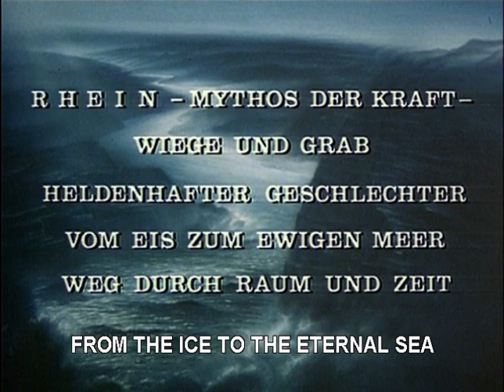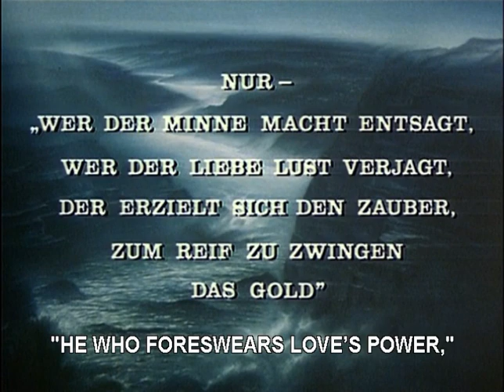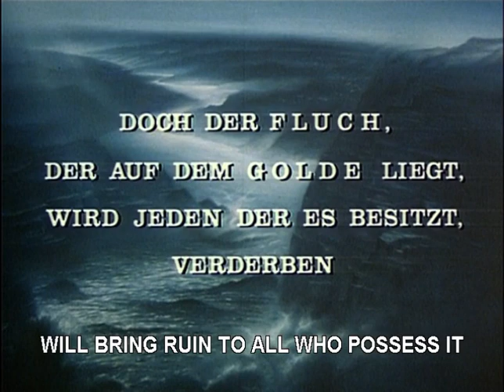Wagner: Das Rheingold | Stewart, Fassbaender, Esser, Schreier (Karajan-Berliner Philharmoniker 1978)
You can watch the complete Opera, with English subtitles following the links in the comment section.

This film is the one existing record of Karajan's Salzburg Ring on video. Made in 1978, with imaginative extra film sequences to complement the original stage production for the Easter Festival, it brings to life the epic grandeur of Karajan's concept, with the fallible gods, headed by Thomas Stewart's nobly-sung Wotan, depicted in all their mythic majesty.